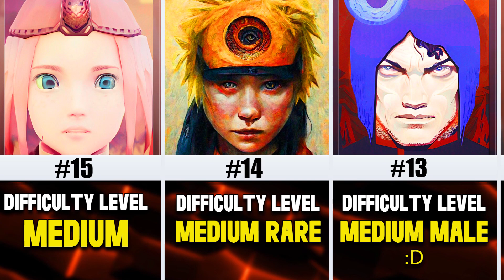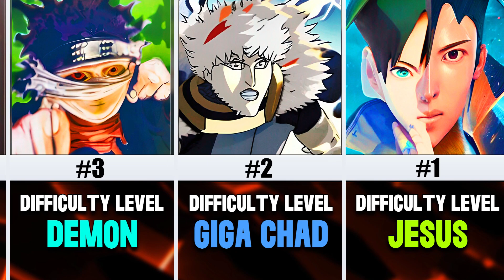Guess Naruto Character By AI Image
Hey guys! It's DANCHAN Comparisons channel! In this video I want you to Guess Naruto Character By AI Image. I used AI Generated images of different Naruto anime characters and made a little quiz.

About me:
I create videos by type: Power Levels, Power Distribution, Power Rank, Tops, Character Lists and all this is mainly from Anime (most often Naruto, Boruto),
but sometimes I also do things that are not related to this

Characters on preview:
naruto
boruto
itachi

This Content is both educational and transformative. It is in accordance with the Content Quality section of YPP Policies as data, information, and editing added to each video from the creator gives a creative value that makes the content distinctive and special. Each video is scripted, designed separately to make it unique.
Software Used to Make this video: Adobe Photoshop 2020, Adobe After effects 2020, Adobe Premiere pro 2019.

How I create my videos:
1. I gather all the necessary data and information from various sources.
2. I make notes, write a script for every video in educational purposes.
3. I make a spreadsheet in Adobe Photoshop for picture editing.
4. I design, animate and edit all graphics in Adobe After Effects.
5. After making graphics, I add the background music, my personal voice over,  the intro, and outro using Adobe Premiere Pro.

🕖The time spent on this video: 4-8 hours

Source: Google.com